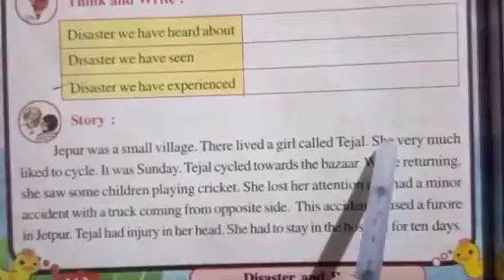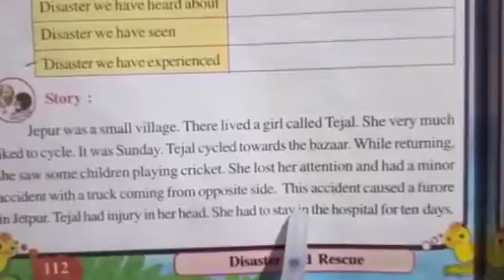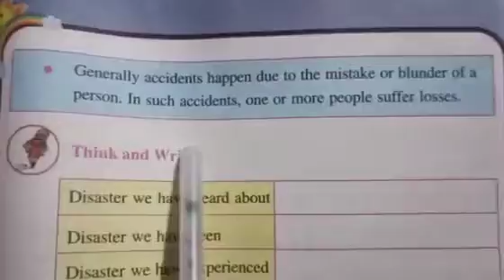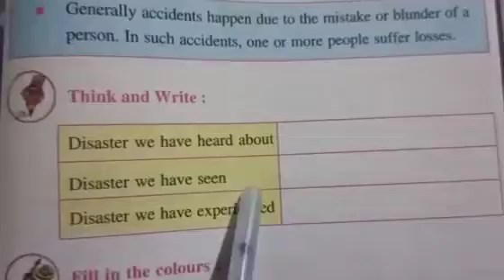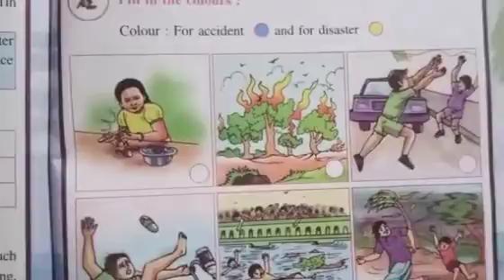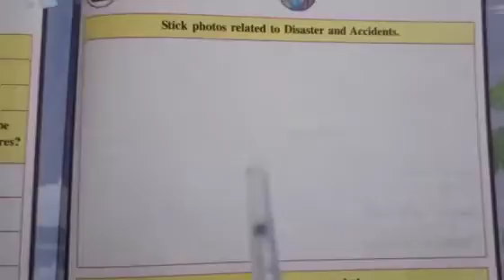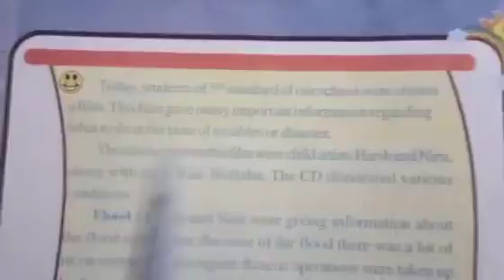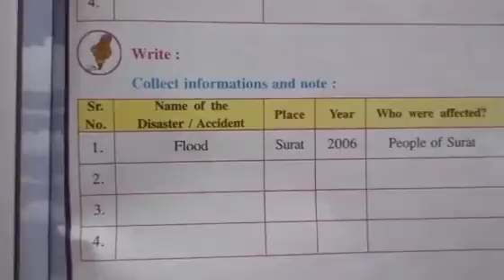STD:- 5 || Environment || By Jinal miss || Upasana vidhyalay || 4/03/21